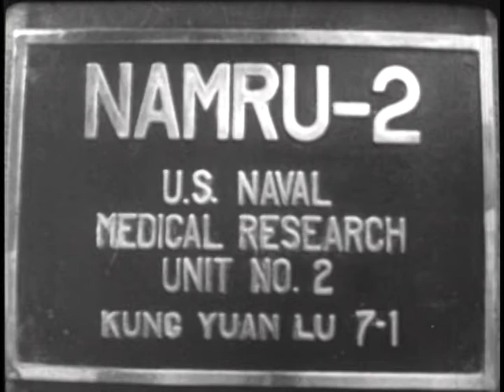YOUR MILITARY NEIGHBOR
YOUR MILITARY NEIGHBOR  - Department of Defense 1966 - PIN 30191 - HOW U.S. ARMED FORCES ACHIEVE GOOD COMMUNITY RELATIONS BY PROMOTING THE PUBLIC WELFARE HERE AND ABROAD, UNDER NORMAL AND EMERGENCY CONDITIONS.